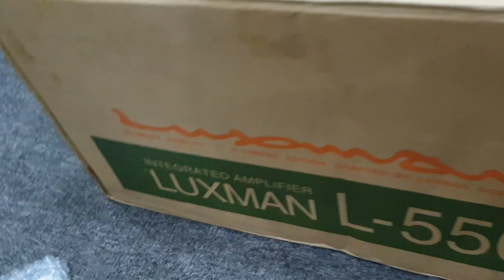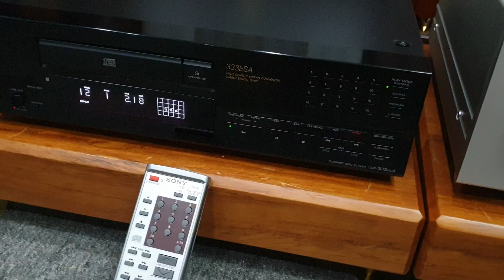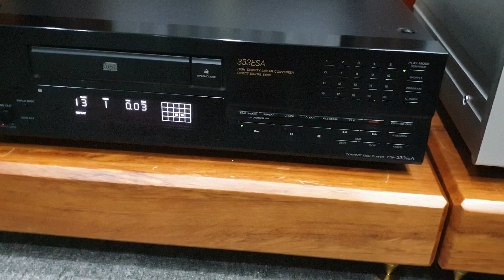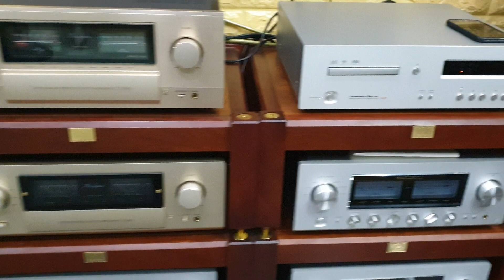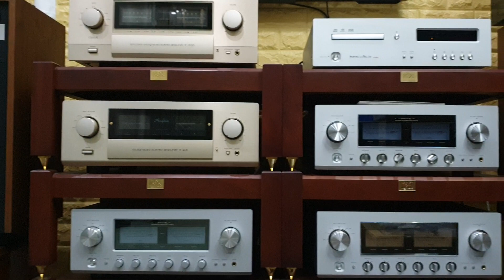Amply Luxman Chuyên Class A 30W/Kênh đánh JBL L65 Jubai khóc nức nở. Luxman L-550A full thùng xốp